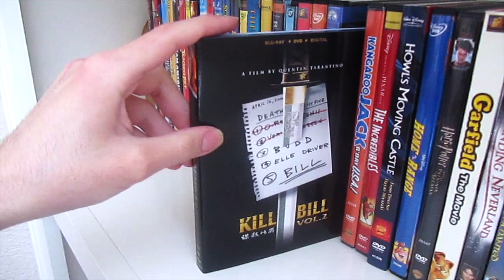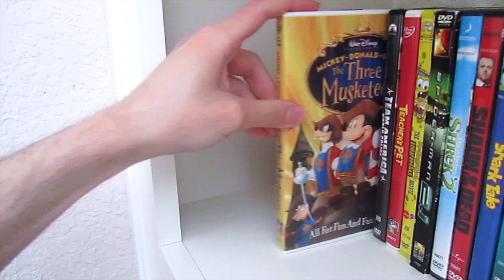2004 Films DVD and Blu-Ray Collection | 2000s Nostalgia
In this video nostalgic here we’ll be gong back the 2000s with showing my 2000s Films collection. Hope you all enjoy the video, I know I sure did.